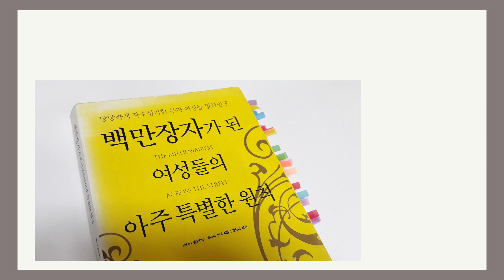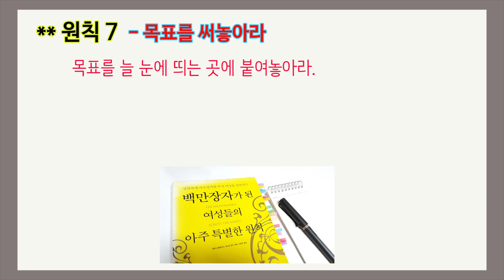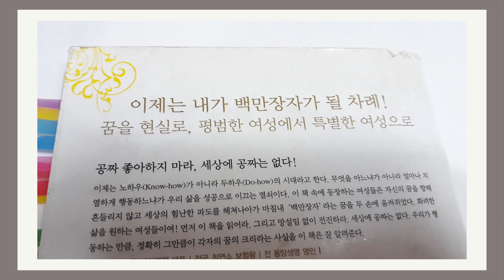평범한 여성들을 부자로 만들어 준 비법 / 백만장자가 된 여성들의 아주 특별한 원칙 / 부자책, 재테크, 자기계발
자수성가한 부자 여성들이 실천한 부를 이루는 원칙 23가지
베티나 플로러스, 제니퍼 샌더 지음 / 김양미 옮김 / 씨앗을 뿌리는 사람